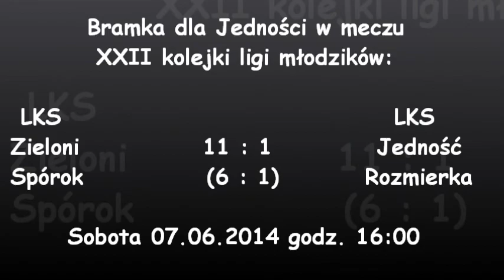Mecz młodzików: Zieloni Spórok -- Jedność Rozmierka 07.06.2014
Bramka dla Jedności w meczu XXII kolejki ligi młodzików:
LKS Zieloni Spórok 11:1(6:1) LKS Jedność Rozmierka

Sobota 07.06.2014 godz. 16:00 -- boisko w Spóroku